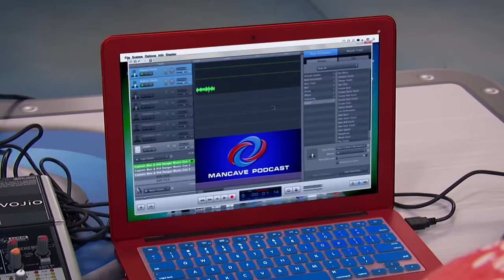Henry Danger | Podcast | Nickelodeon UK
Henry and Ray decide to start their own podcast, but they can't seem to get a good recording.